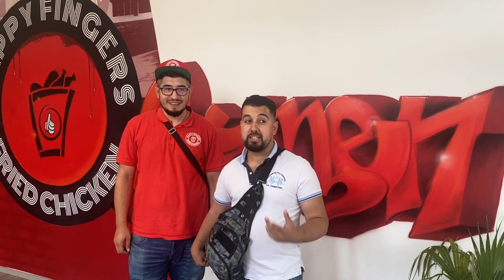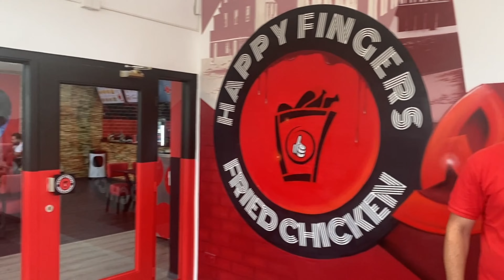Happy Fingers Fried Chicken in Bremen - Besser als KFC?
Durch folgende Links entstehen Euch keine Mehrkosten.
Bei einem Kauf auf Amazon kommt ein kleiner Teil King Bürgi zugute.

Produktempfehlung:

Meine Schuhe
Iphone 11 Pro